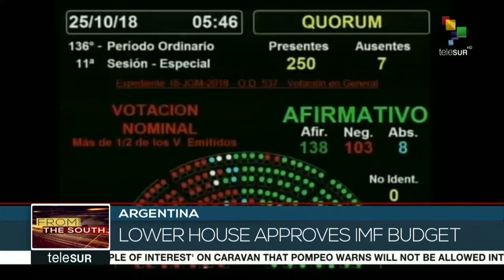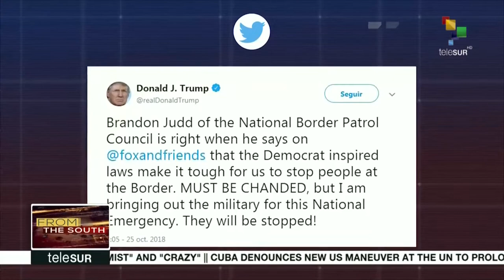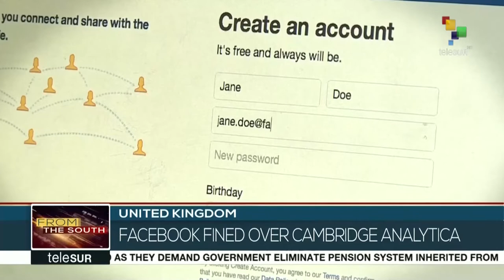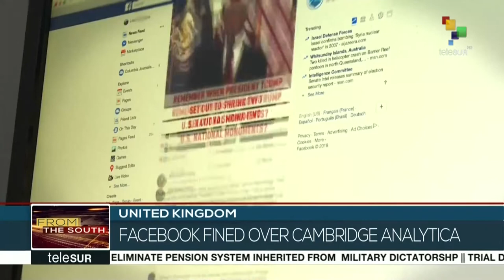FtS 10-25: Peru: Keiko Fujimori appeared in court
LIVE | From the South: The leader of the Popular Force Party in Peru, Keiko Fujimori, has appeared in court. More on this story and others now.